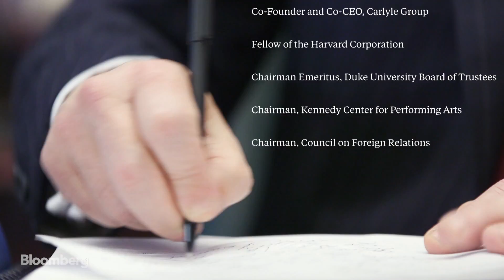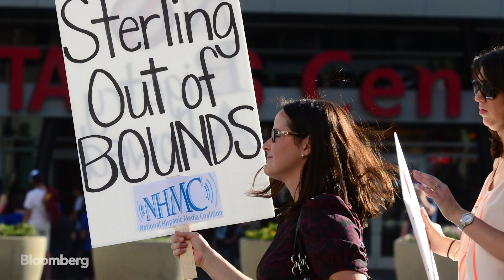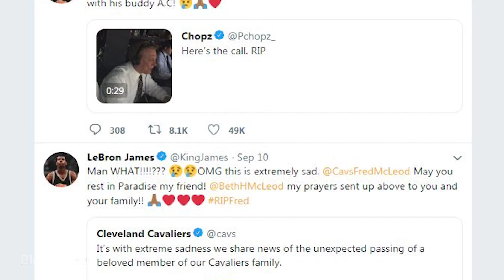NBA Commissioner Adam Silver on The David Rubenstein Show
Sep.18 -- NBA Commissioner Adam Silver talks to David Rubenstein about his early career under former Commissioner David Stern, the "One and Done" policy of bringing college players into the NBA early, sports betting, depression among players and much more in this interview, recorded on May 9th at the Economic Club of Washington.